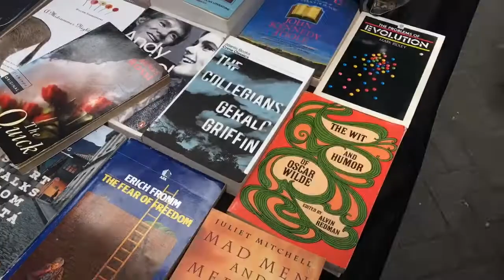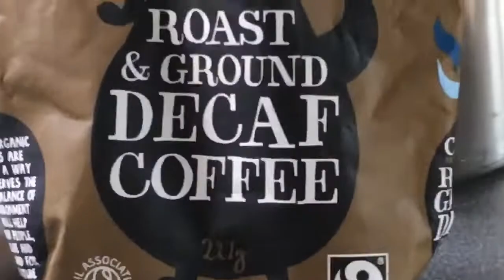VLOG - Self Care Sunday - A Day In My Life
In the spirit of romanticising my life I thought I’d vlog a slow Sunday in my life I hope you enjoy